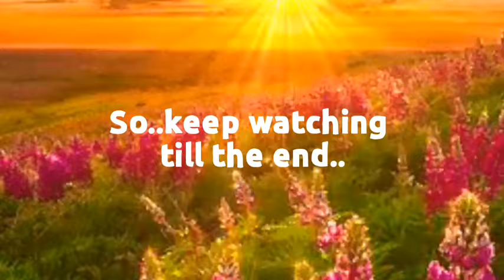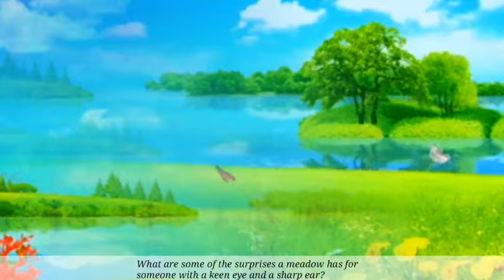Meadow Surprises poem class 7 || Class 7 English || हिंदी में || Animated poem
Meadow Surprises poem Class 7 Animated
Class 7th English Book Honeycomb | Poem8. Meadow Surprises detail explanations by Deepa Arya | LEARN EVERYTHING

👋Viewers see my other 👉videos on class

                       🙏LEARNEVERYTHING🙏